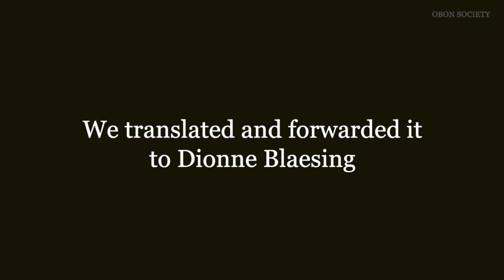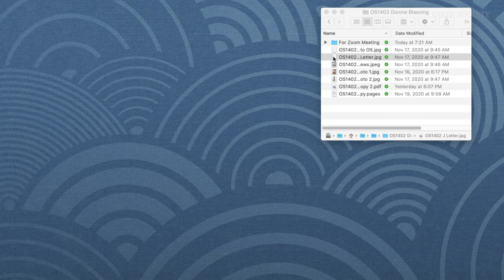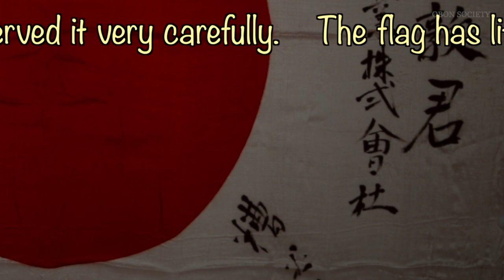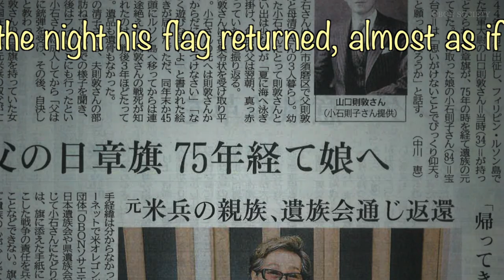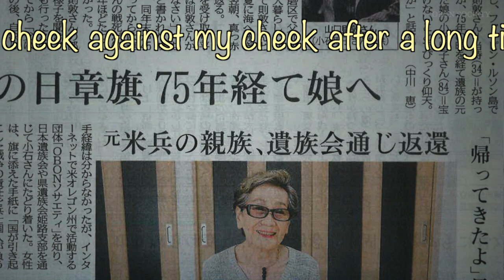Uncle Bud: Part 2- (Episode 28)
A letter arrives from Japan addressed to Uncle Bud’s niece which tells her more than she ever expected to know.
Thank you very much for your kind support to make our work possible!